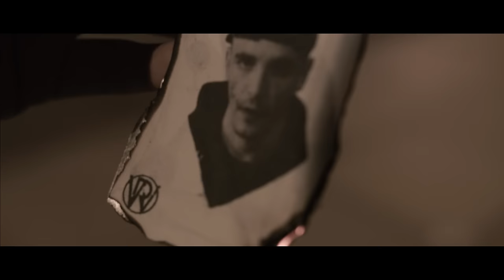Raptor Warhurst - Get To Know | Music Video | Don't Flop